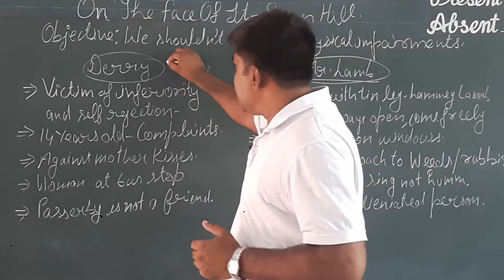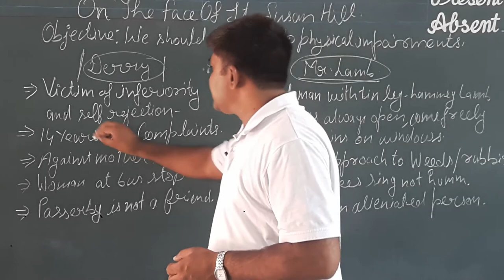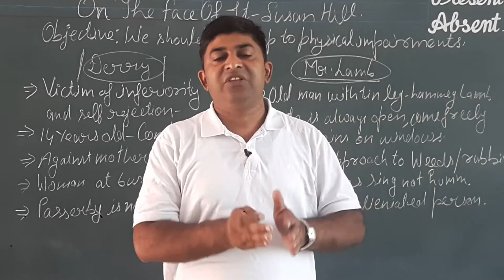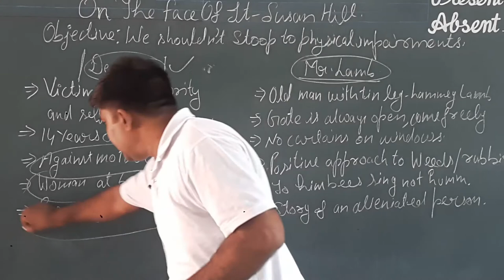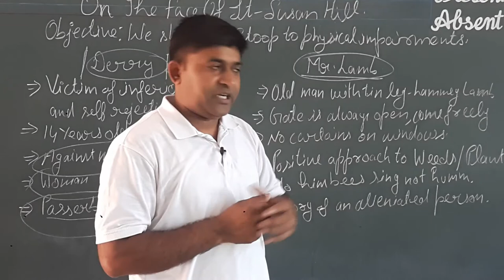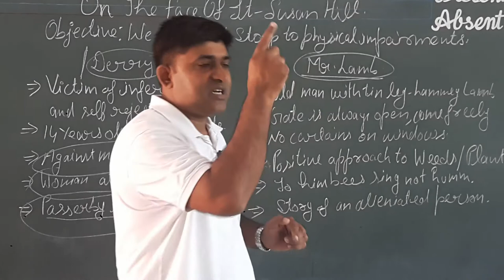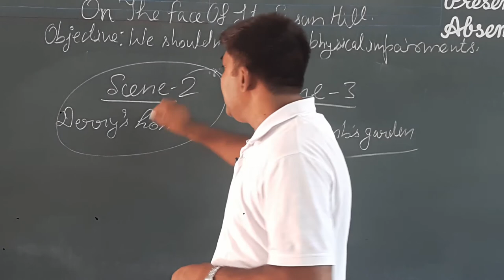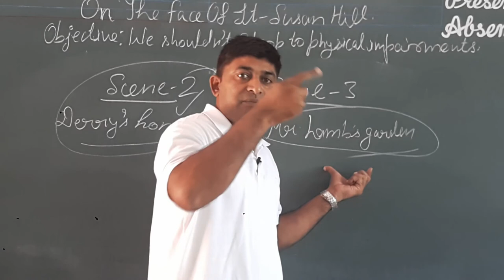On The Face Of It 12th English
On The Face Of It is a one act play by children's writer and playwright Susan Hill.
The people with impairments often develop inferiority complex that ruins the happiness in their life. This play teaches us to live on our own terms.  People must not bother about what others think.